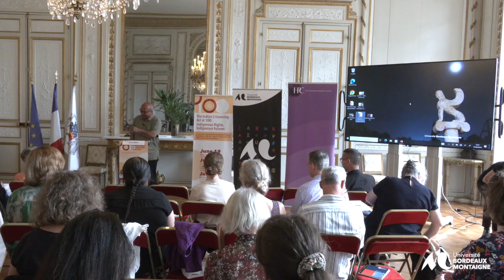David Wilkins, The Indian Citizenship Act at 100: Indigenous Rights. indigenous futures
Panel 2
Indigenous Citizenship Reconsidered
David Wilkins,
University of Richmond,
"The Federal Choreography of Indigenous Political Identity."